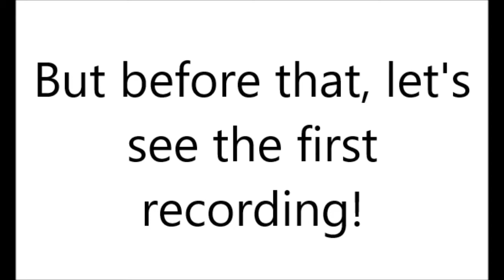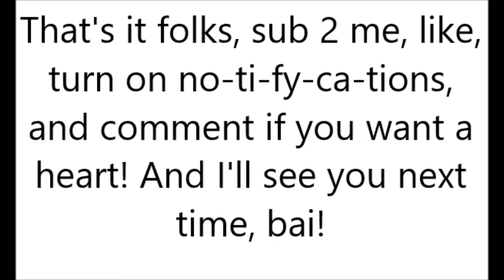My Car IRL is driving around in Vehicle Simulator's new map jk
My Car IRL IS ACTUALLY BEING DRIVEN AROUND, but by NO ONE?!